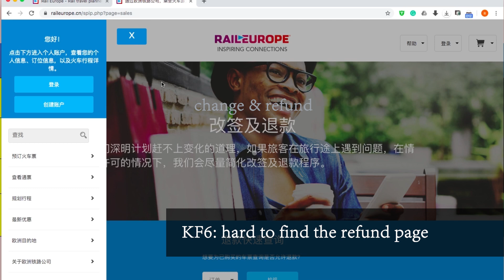hard to find